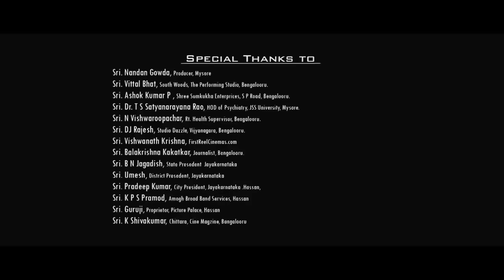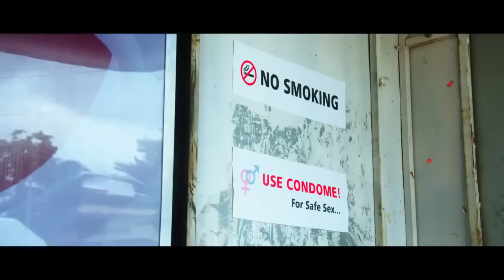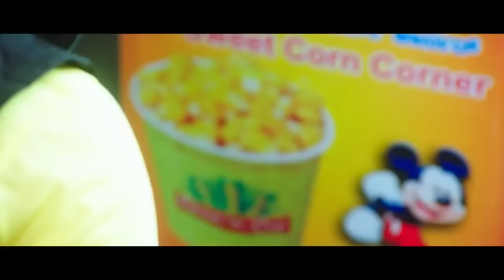Miss mallige Full HD Kannada Movie 2017